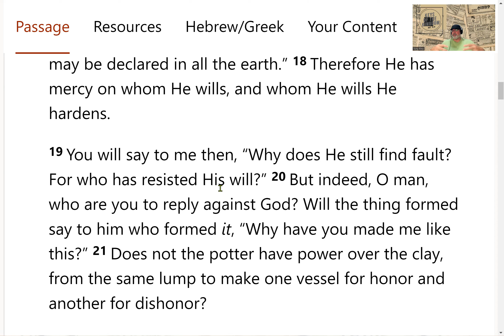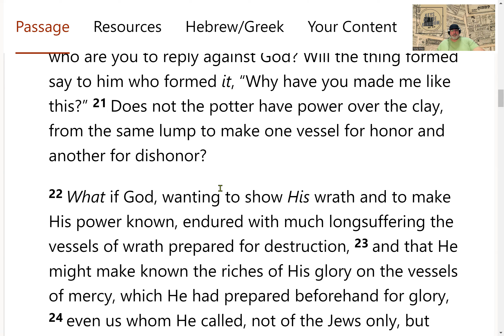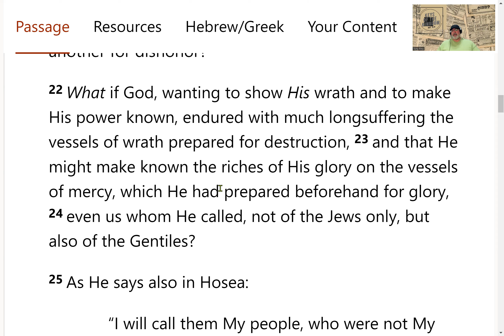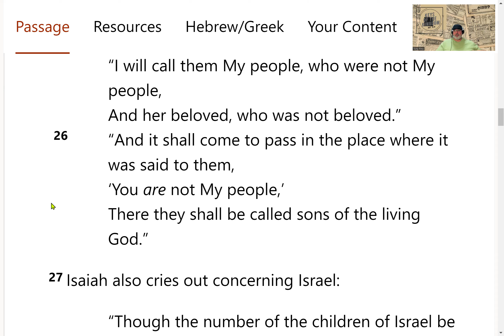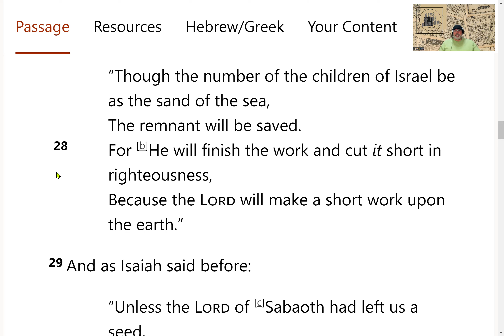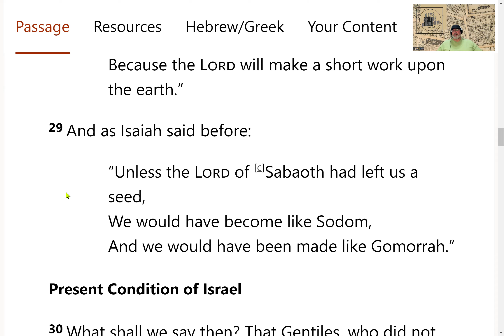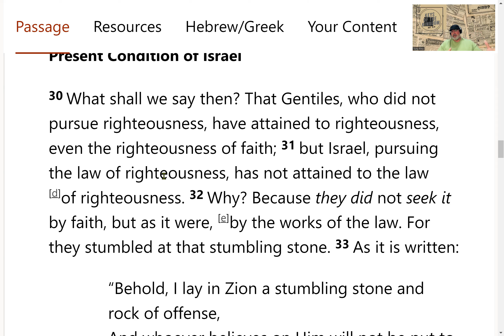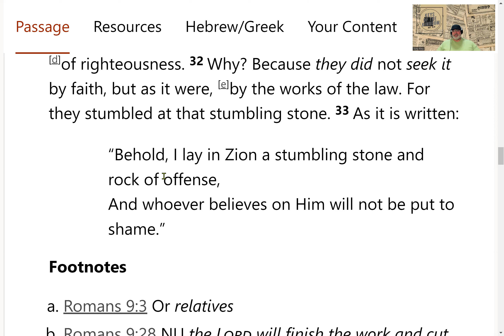(Ch 9:18-33) Romans in Context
In this teaching, we see Paul is showing Israel is being judicially hardened for the sake of gospel and now the message is going out to the gentiles. Israel is getting judicially hardened similar to what happened to Pharoah.

Did YaHweh divorce Israel (Part 2) J

Rob Vanhoff on the term "works of law" (part 2)